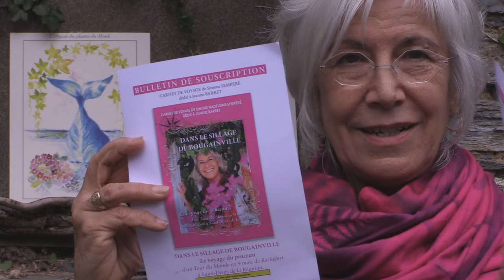Simone Sempéré, Dans le Sillage de Bougainville et Jeanne Barret. Carnet de voyage à soutenir !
L'art de peindre et comme la musique, un pont de reliance pour rencontrer les peuples. En août 2019, je suis partie 9 mois en 19 étapes autour du globe sur les pas du navigateur Bougainville, Philibert Commerson médecin du Roi et naturaliste,  Jeanne Barret botaniste, première femme à avoir fait le tour du monde travestie en homme. Telle une mission humaniste, le pinceau sans frontière a su ouvrir les portes des cœurs, un langage écologique sur la sensibilisation à la nature.

 Je lance un appel afin que mes récits de voyage et planches botaniques soient diffusés avec ce livre déjà chez l'imprimeur et prêt à être édité :

 " DANS LE SILLAGE DE BOUGAINVILLE" , le voyage du pinceau.
Un tour du Monde en 9 mois de Rochefort à Saint-Denis de la Réunion.

Il est possible de régler par chèque.